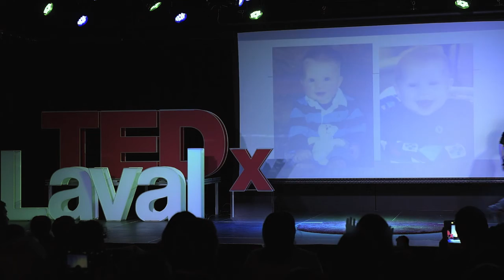The Autism experience | Samuel Beldie | TEDxYouth@Laval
Samuel share his experience as a student with Autism and explain how it is to live with a developmental disorder characterized by troubles with social interaction and communication. Secondary 4 student, who wants to change the world of how people see autism. This talk was given at a TEDx event using the TED conference format but independently organized by a local community.